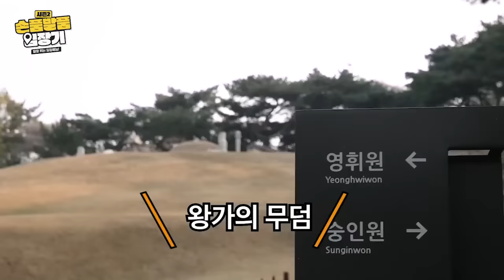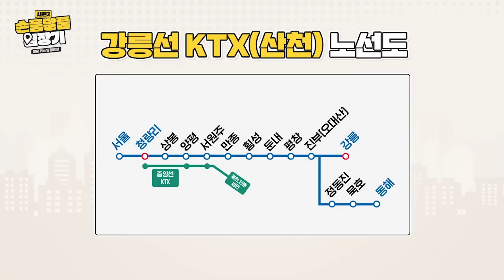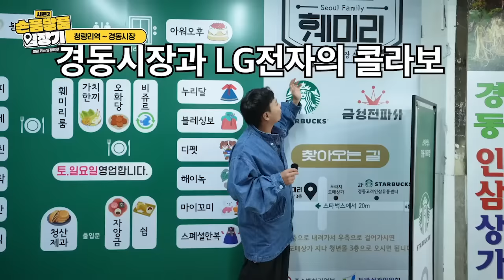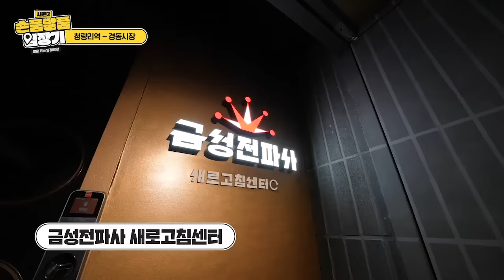[손품발품 임장기2 EP.2] 서울 동북부에 긴장감을 선사할 New 랜드마크의 탄생? 서울 청량리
MT 갈 때 청량리역 시계탑 앞에서 집합했던 사람들 주목 🙌🏻
시계탑 빼고 싹-바뀐 청량리, 이상준이 바~로 가봤습니다!

(자칭)프로 임장러 이상준과 함께 영상에서 확인해보세요 👀

💌 손품발품 임장기2 EP.2 댓글 이벤트 💌
댓글 모니터링하는 이상준을 위해(?) 준비했습니다!

EP.2 감상 후 감상평 및 가줬으면 하는 지역 등을 댓글로 달아 주시면
추첨을 통해 경품 드려요 🎁

✔️ 당첨자 발표: 23.05.24(수) * 본 영상 고정 댓글로 발표
✔️ 경품: [세븐일레븐] 세븐일레븐모바일상품권 10,000원(10명)
* 경품은 임의로 변동될 수 있습니다.